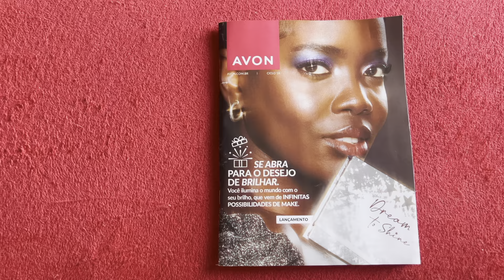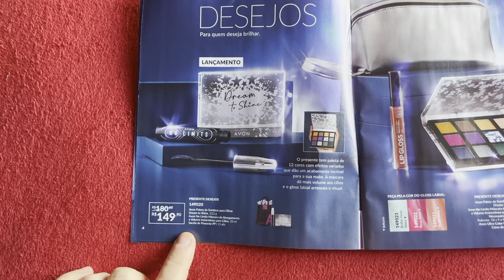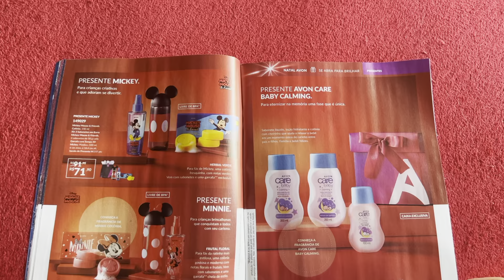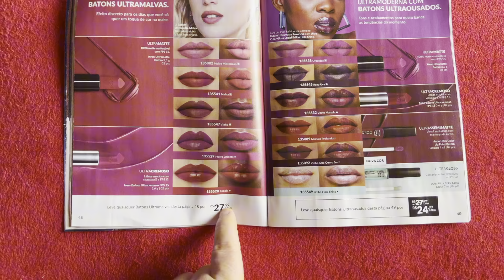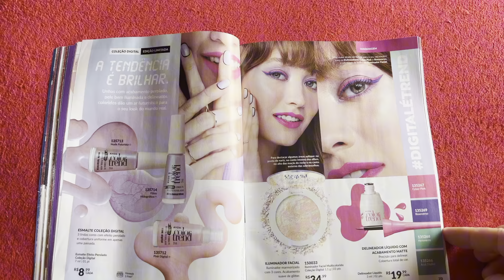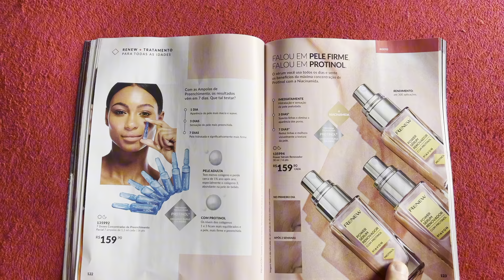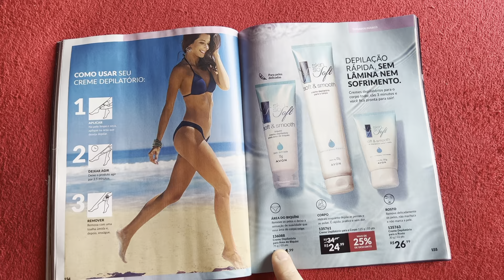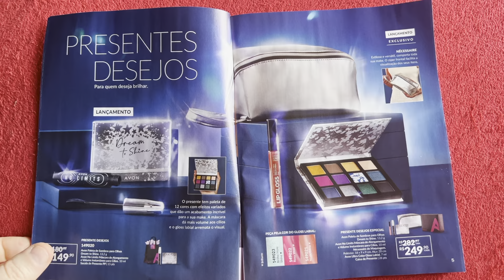Revista Avon Ciclo 18/2023 Se abra para Brilhar - Lançamento Dream To Shine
Ney Neville, seu Lider Natura e Avon👨